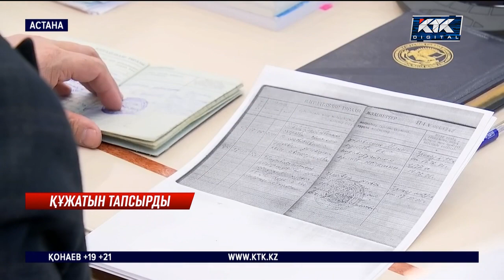Орталық сайлау комиссиясына құжаттарын әкелгенде қорыққанын жасырмады ...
Орталық сайлау комиссиясына бүгін тағы бір үміткер құжатын тапсырды. Кезектен тыс президент сайлауына түсу үшін Нұрлан Әуесбаев тексеру рәсімінен өтеді. Кандидат Жалпыұлттық социал-демократиялық партиясы атынан саяси додаға қатыспақшы.